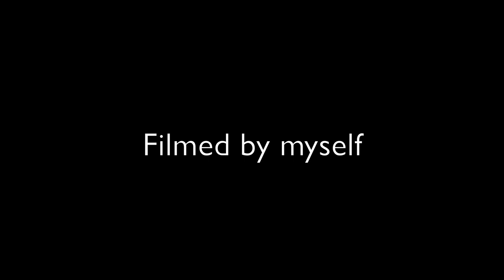George Peters | At Home HD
It's worth watching until the end. I filmed and edited this in about an hour. Everything was first try except the decade flat and truckdriver. Filmed with a gopro Hero HD.

Song:
Fortune Family - O.E.